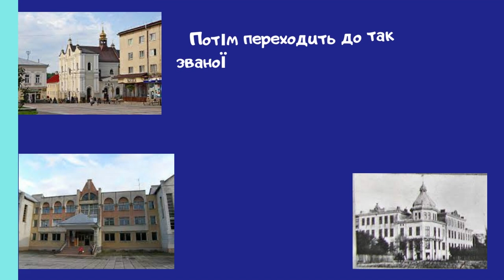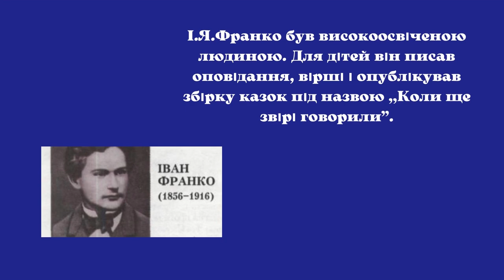"Дитинство великих людей" - Іван Франко // Іван Франко в дитинстві // Дитяча біографія Івана Франко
Соц. Сети:
✅ Буду рад видеть в группе Вконтакте:

SEO: іван франко,франко,іван франко біографія,іван франко біографія скорочено,іван франко біографія для дітей,франко в дитинстві,Дитинство великих людей,Іван Франко в дитинстві,Дитяча біографія Івана Франко,іван франко вірші,україна,дитяча біографія івана франко,каменяр,кремінь,франко дитинство,дитинство франка,вірші івана франка,іван якович франко,биография франко,биография ивана франко,иван франко,біографія,биография франка